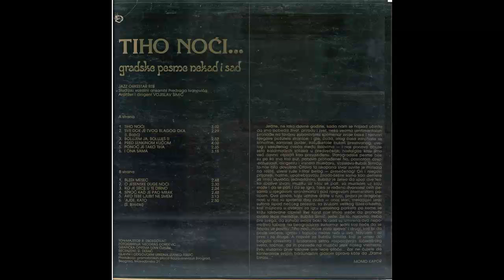Jazz Orkestar RTB - Bledi mesec - (Audio 1981) HD